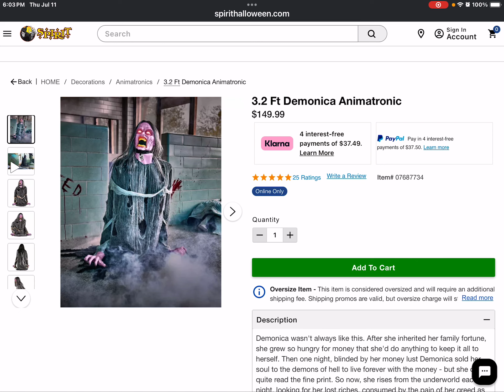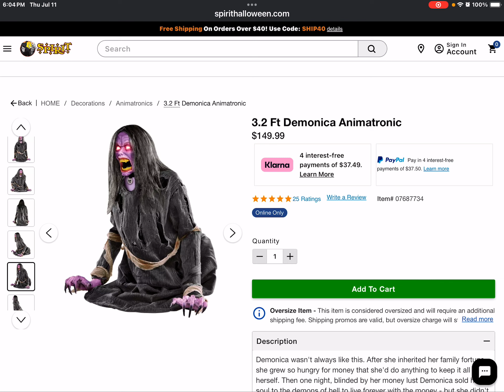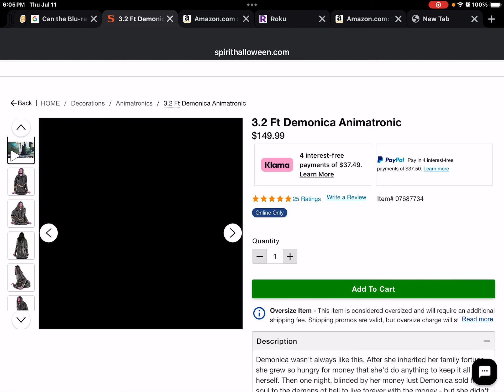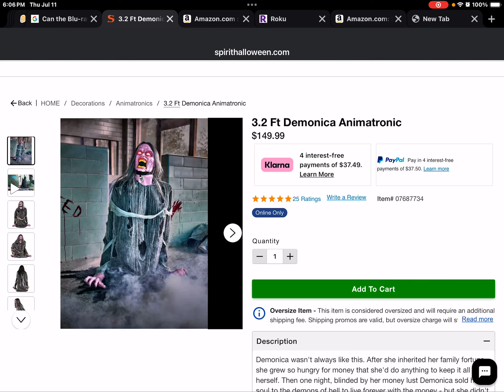￼ reviewing the Demonically animatronic ￼